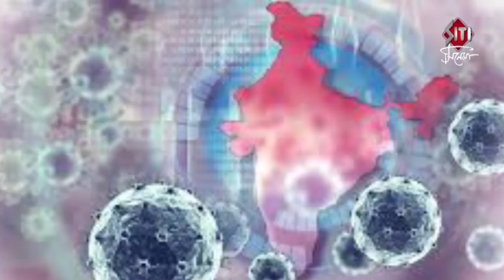কোয়ারেন্টিনে থেকে দেখুন কিভাবে সময় কাটাচ্ছে বিক্রম ? | Vikram Chatterjee | Coronavirus 2020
Watch How Vikram Chatterjee spend his time on self quarantine.